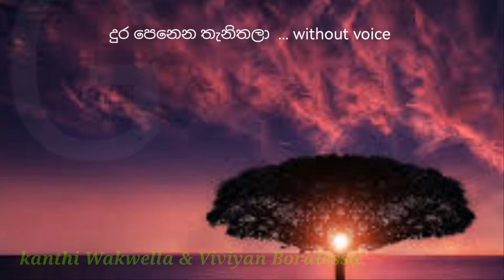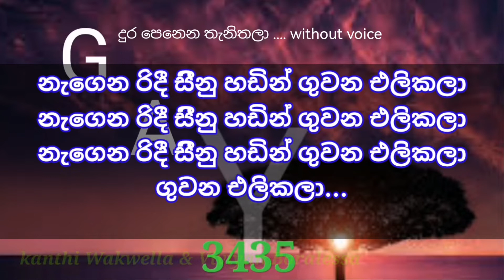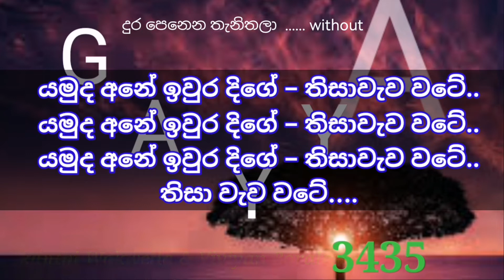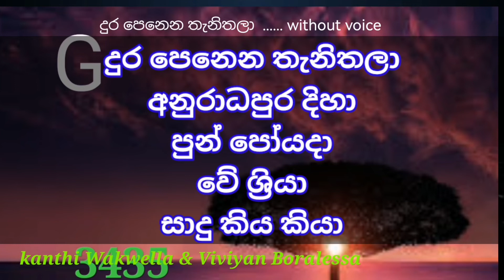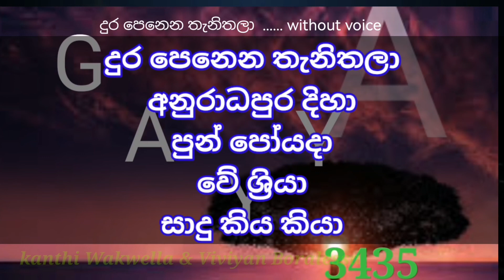Dura Penena Thanithala | Karaoke | without voice | midi | mp3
Artist
Kanthi Wakwella and Viviyan Boralessa

Karaoke Track Made by Gayya3435